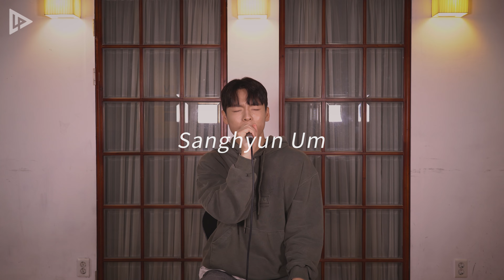TAEYANG - VIBE (ft. Jimin of BTS) | Covered by Sanghyun Um | LP댄스X보컬 커버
SINGER : Sanghyun Um(엄상현)
SONG : TAEYANG - VIBE (ft. Jimin of BTS)

LP보컬 엄사현 학생의 VIBE 보컬 커버입니다~!